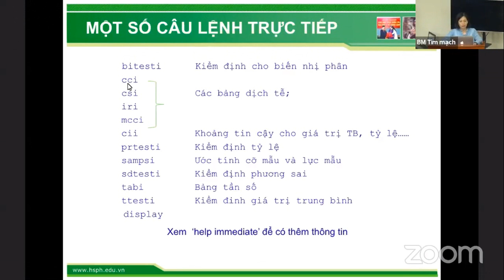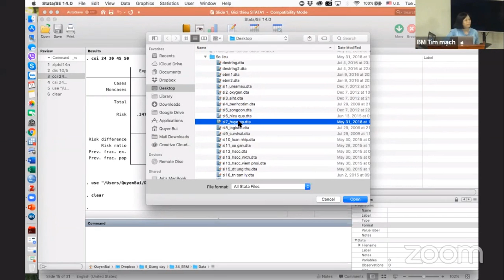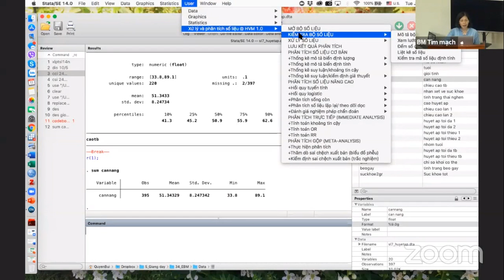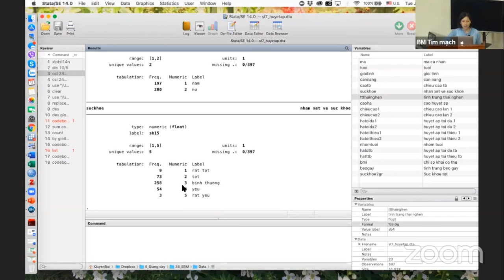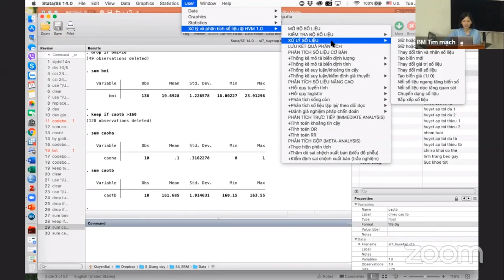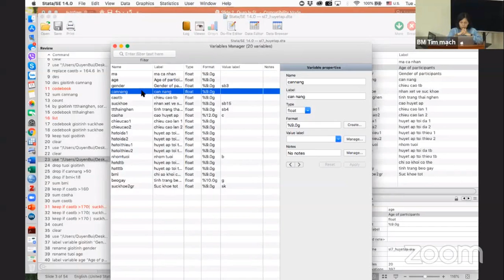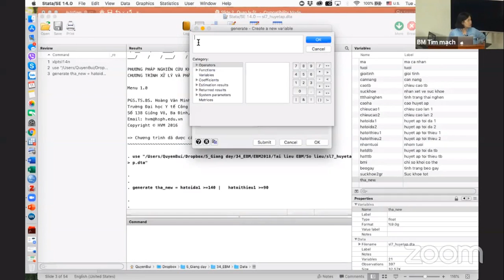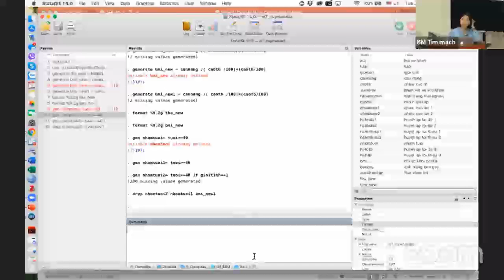Phân tích số liệu cơ bản bằng Stata [Thống kê y học 1/5]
Bài giảng: Phân tích số liệu cơ bản bằng Stata
Giảng viên: TS. Bùi Tú Quyên, Đại học Y tế công cộng